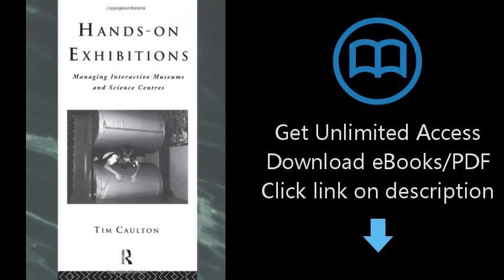Hands-On Exhibitions: Managing Interactive Museums and Science Centres (Heritage: Care-Preservation-